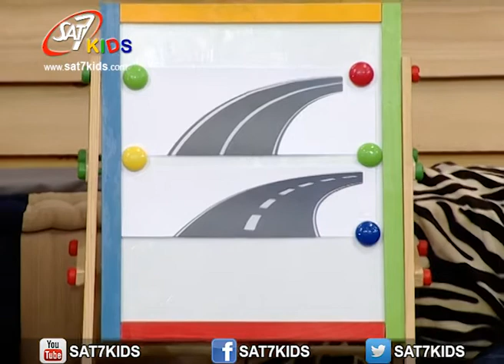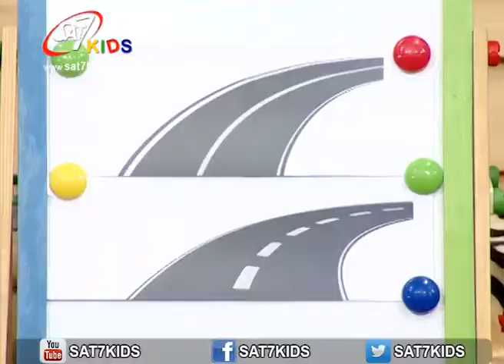Fun Farm S2 Seg. Ep#19 - Drive Smart